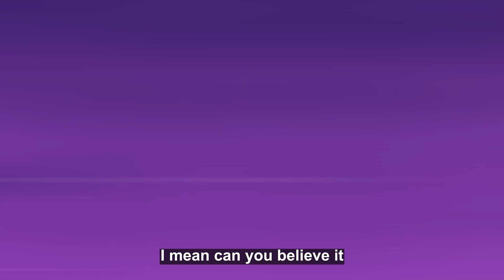Cher Desperately Saved Elijah Blue From His Evil Wife❗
mother's love all the time. Elijah Blue was staying in a New York hotel while attempting to reconcile with his estranged wife, Mariangela King, while also battling substance dr*gs issues. Despite the fact that the decision was controversial, a source claimed that Cher hired the men out of desperation and love for her struggling son.

Cher Was Desperate To Save Her Son! She Hired Kidnapper To Take Elijah Blue Allman
How Cher Desperately Saved Elijah From His Evil Wife
Cher Was Desperate To Save Elijah From His Wife! So She Hired Kidnapper